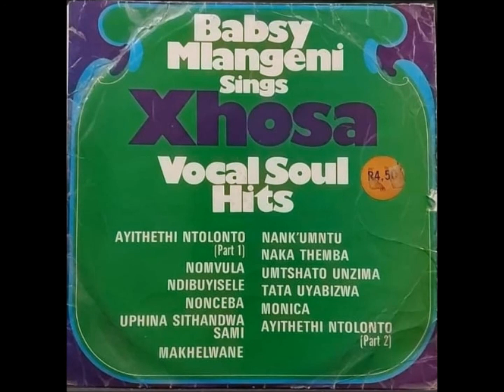Babsy Mlangeni - Monica (1982)